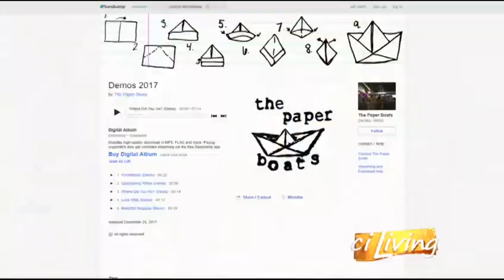ciStage Paper Boats "Questioning When"